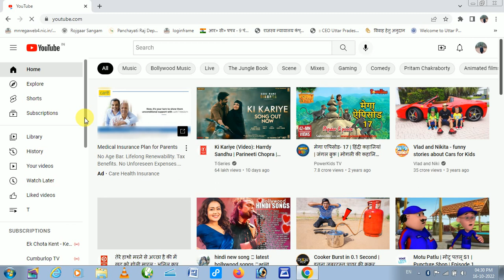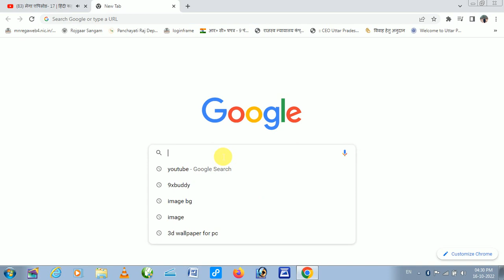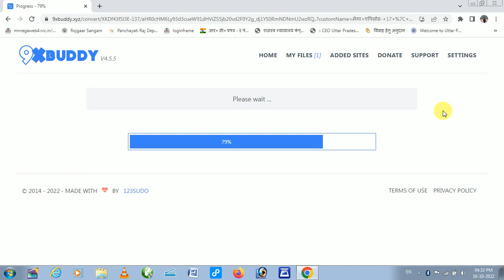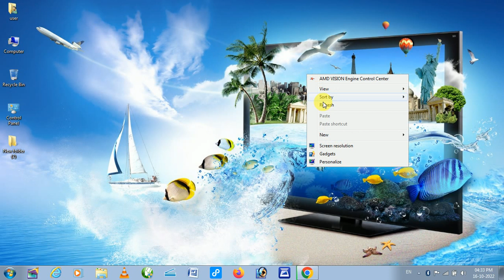How To Download Youtube Video In Laptop